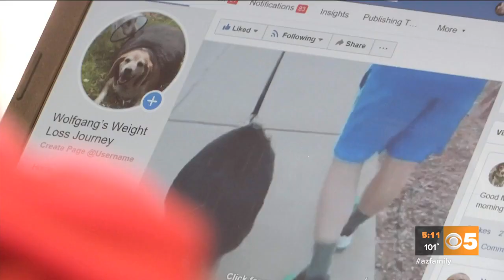Overweight beagle named Wolfgang takes on epic weight-loss journey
Wolfgang needs daily vitamins, thyroid meds, physical therapy and treadmill time.